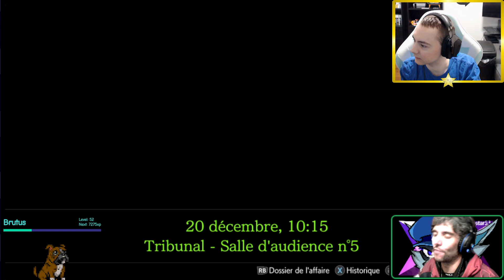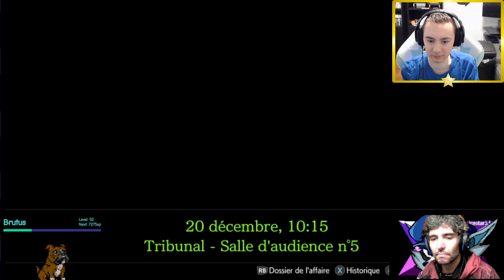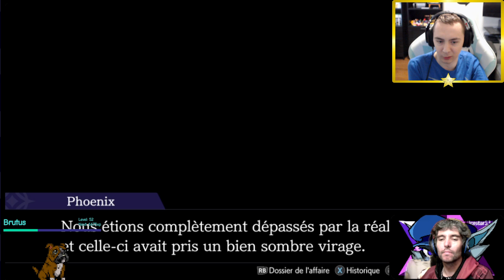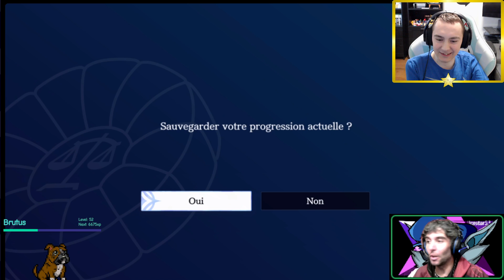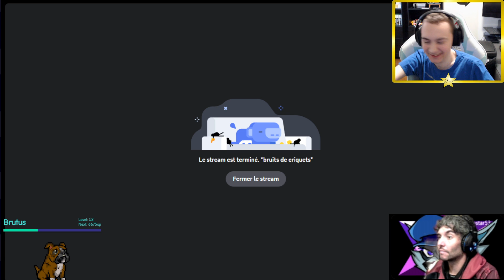Meurtre au centre spatial! | Apollo Justice: Ace Attorney Trilogy feat. @icestar53 #20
Rediffusion de let's play sur Apollo Justice: Ace Attorney Trilogy -- Watch live